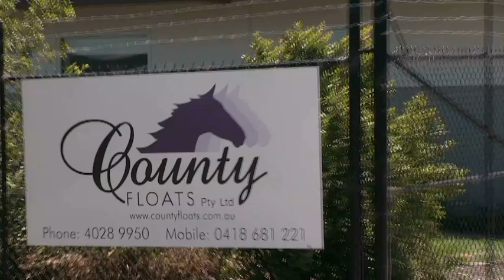Trailers Cameron Park County Floats Pty Ltd NSW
County Floats Pty Ltd located in Cameron Park is an excellent choice if you are looking for trailers or dual axle trailers. To learn more call , visit us at 113 Stenhouse Drv, Cameron Park NSW 2285 or check the url above.